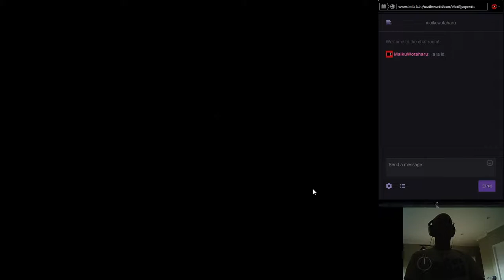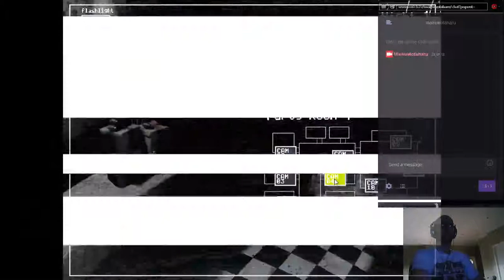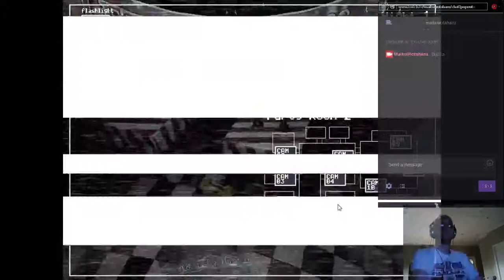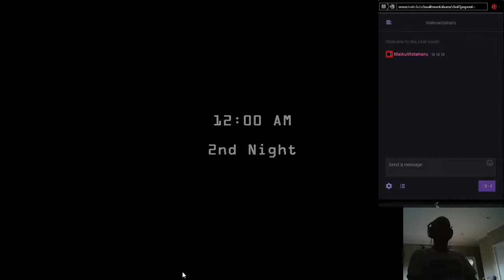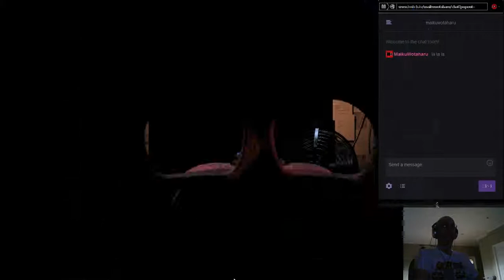Maiku plays "Five Nights at Freddy's 2" for the first time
Hello again, Unaniem!